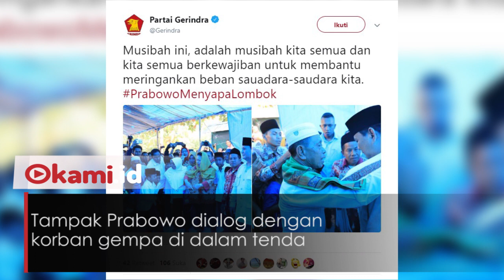Prabowo Didampingi Titiek Soeharto Kunjungi Korban Gempa Lombok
Prabowo Subianto Ketum Gerindra kunjungi korban gempa di Lombok

Prabowo tidak sendirian, beliau ditemani oleh Titiek Soeharto